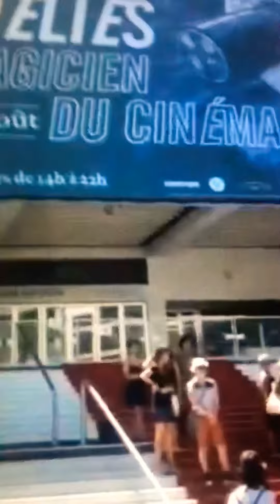Champa Flower. SR ( Cannes thảm đỏ)